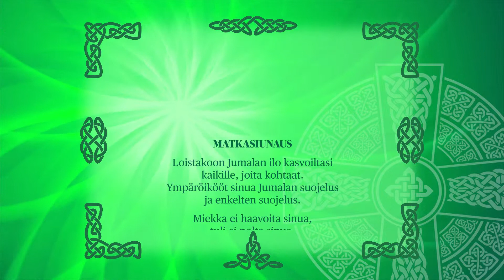Kelttiläisiä rukouksia - Matkasiunaus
Kirkko ja kaupunki 2018. Hyvän tähden. Helsingin, Espoon ja Vantaan seurakuntien yhteinen media.